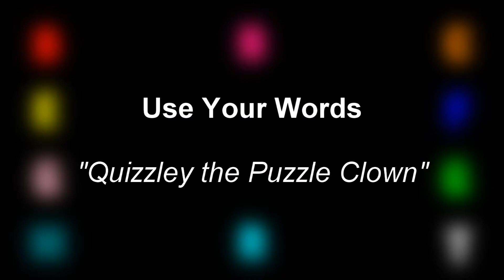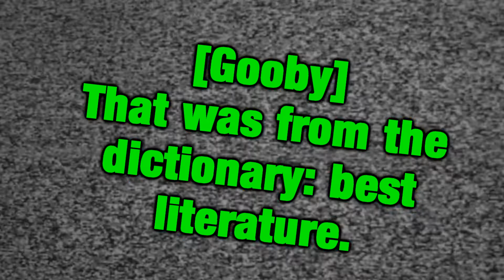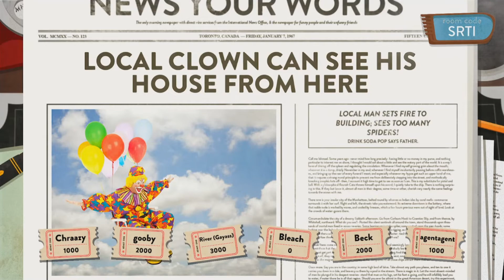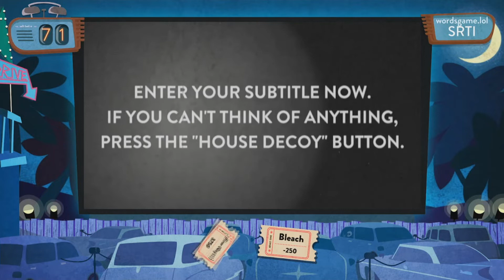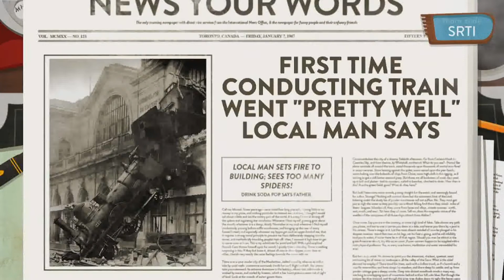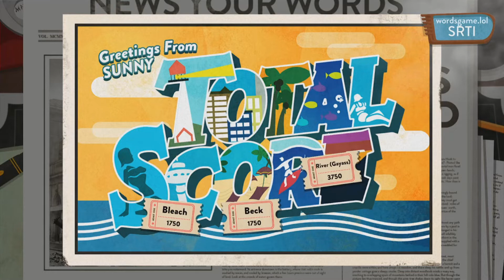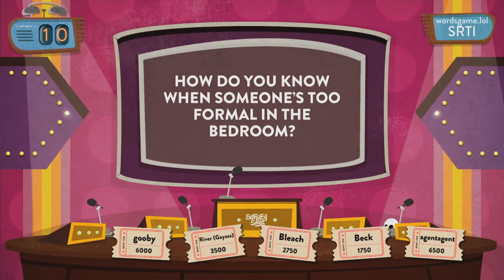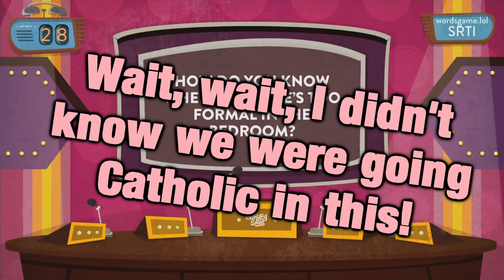Quizzley the Puzzle Clown | Use Your Words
Chraazy Recordings, Season 4 Episode 5

Quizzley the Puzzle Clown | Use Your Words #5